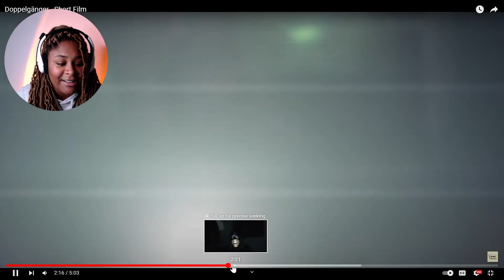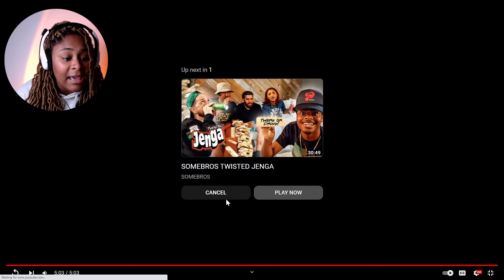SOMEBROS SHORT FILM Reaction | Short Horror Reaction FNF#1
Welcome to the Royal Court! 👑
You can become a subby here :)  @Ms.Duchessgames

VC: @somebros @HeyoHix @PeeG @berleezy @joeiaco

If you haven't already, check the Community tab on the channel to get the most recent updates and polls.

BM: NA
Editor: Taylor Ayers (Ms. Duchess Games)
Thumbnails: Taylor Ayers (Ms. Duchess Games)